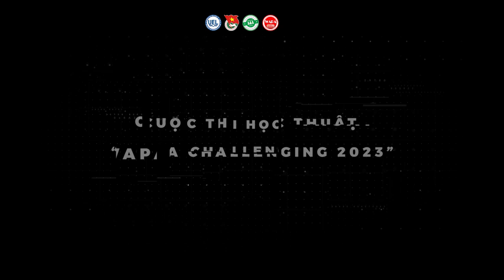TRAILER - WAPA CHALLENGING 2023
𝐖𝐀𝐏𝐀 𝐂𝐇𝐀𝐋𝐋𝐄𝐍𝐆𝐈𝐍𝐆 𝟐𝟎𝟐𝟑 - 𝐀𝐖𝐀𝐊𝐄𝐍 𝐓𝐇𝐄 𝐆𝐑𝐄𝐀𝐓𝐍𝐄𝐒𝐒: CHINH PHỤC TRI THỨC - BỨT PHÁ GIỚI HẠN
⏳Thời gian mở form đăng ký: 20h00 ngày 𝟏𝟕/𝟎𝟗/𝟐𝟎𝟐𝟑 - 20h00 ngày 𝟑𝟎/𝟎𝟗/𝟐𝟎𝟐𝟑